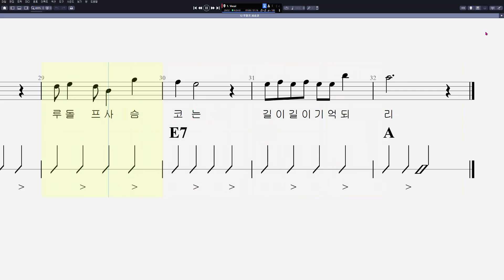12 루돌프 사슴코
그래픽카드 : GeForce GTX 750
RAM : DDR3 8GB
편집 : 곰믹스